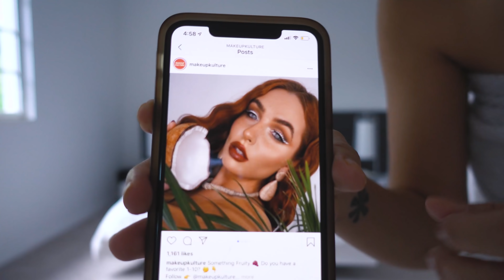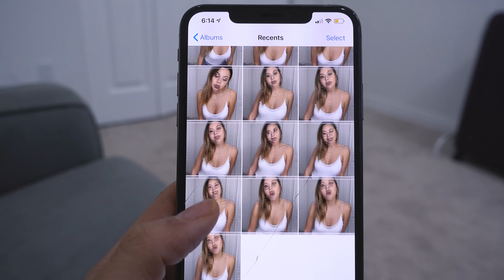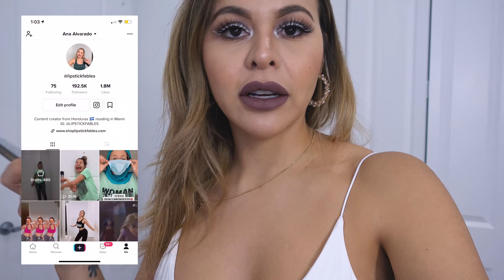Día de Cuarentena comenzando a las 3PM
Desde que comenzó la cuarentena, la rutina de muchos ha cambiado. Yo siempre he trabajado desde casa, pero ahora debido a la pandemia, paso encerrada 24/7 y en este video resumo que hago normalmente en un día de aislamiento total... Disfruten y no lo olviden: QUEDATE EN CASA.